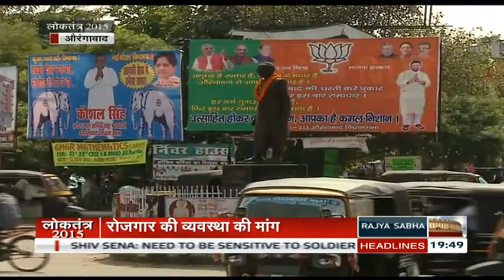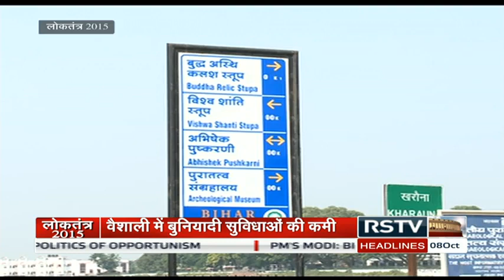(बिहार चुनाव समाचार) | Loktantra – Oct 08, 2015 (7:30 pm)